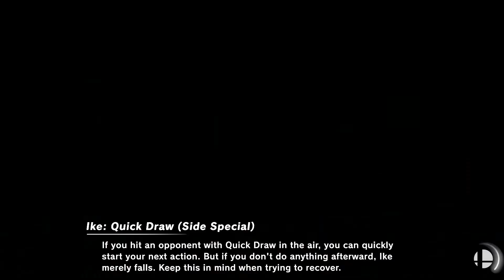Smashcade Sub Tourney #1 SSBU Ultimate - LQF :16B| LingLing (King Dedede, Peach) VS CW|NS| rm8 (Ike)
Unfortunately matches with rm8 had connection issues that prevented us from seeing the entire match.